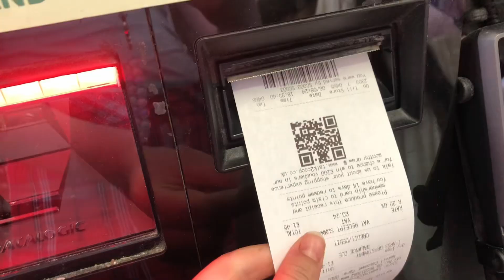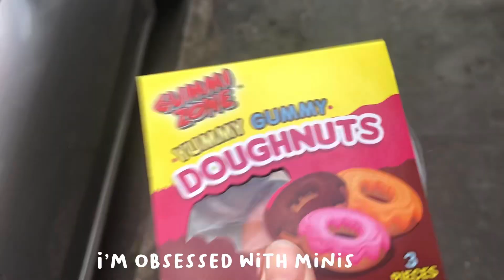Unproductive Summer evening -ˋˏ ༻✿༺ ˎˊ-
𝙾𝚙𝚎𝚗 𝚖𝚎 💌 • Cosy Summer evening eating junk and being in nature ☀️
Lowkey embarrassing all the junk food

What content do you make?
    _ I make self development content with a cute twist, videos like todays, or apps for productivity, yummy recipes and much more. Follow along to find out ;) _

Do you have a video schedule?

Is Self development toxic?
_ Most things can become toxic depending on how you view or use them. Phones, for example, can be so useful but with addiction, there can be issues with them. I post content that does not view myself or anyone as superhuman and appreciates my body, simply using self development as a structure for a a achieving goals_